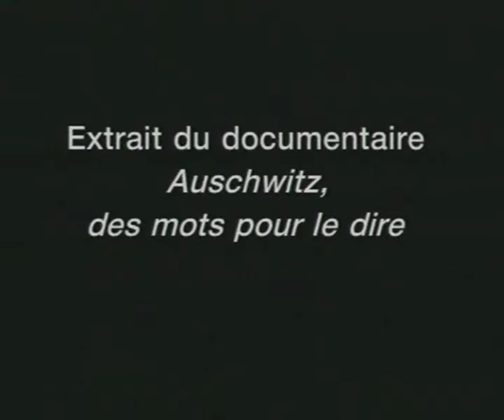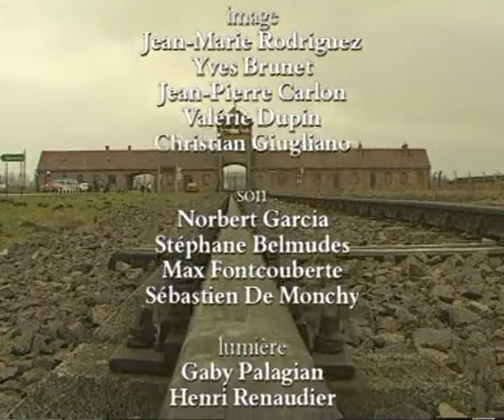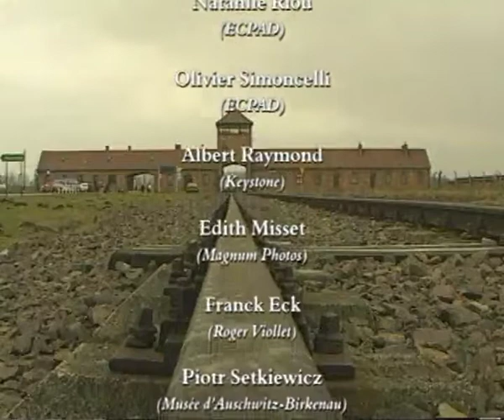Témoignages de rescapé d'Auschwitz : déportation et sélection